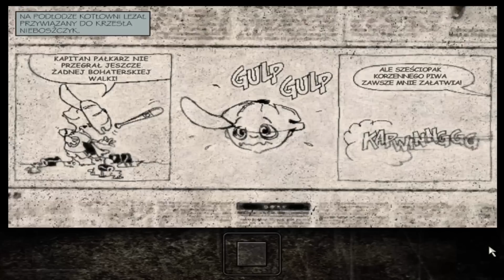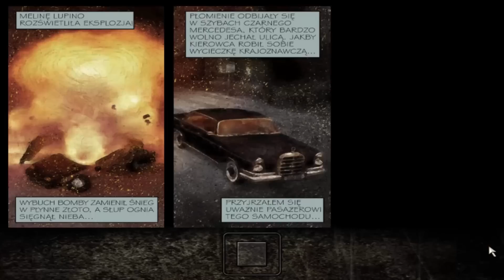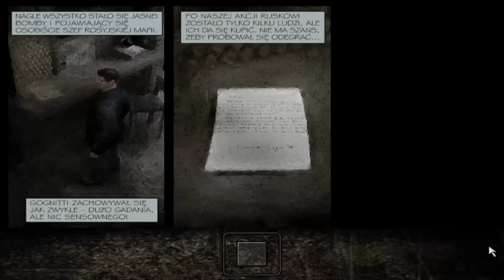3#Zagrajmy w Max Payne - Oto nadchodzi bestia!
Pralnia pełna brudnych bandziorów i Valkirii. Trzeba się z niego szybko wydostać, w końcu już nic nas tutaj nie trzyma. Następnie kierujemy się do apartamentów Jacka Lupino, zimne nowojorskie ulice przyprawiały o dreszcze i kule w klacie Maxa :D